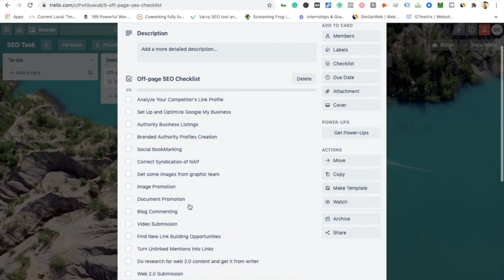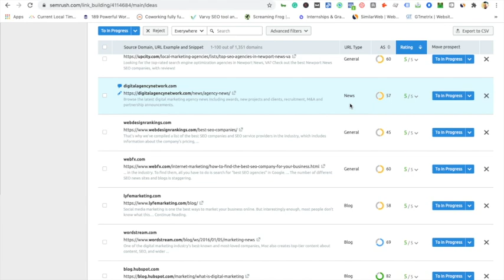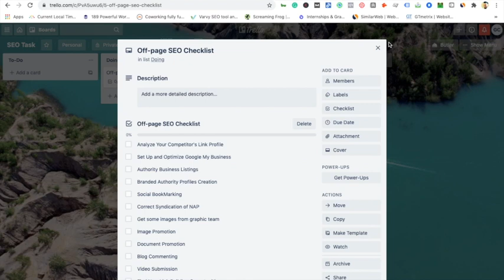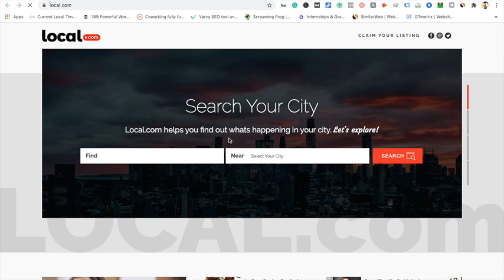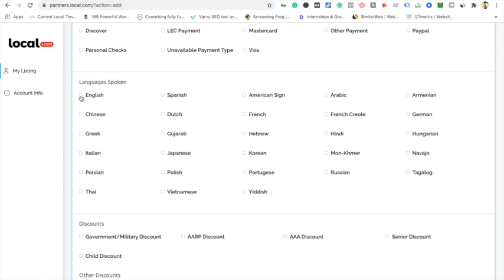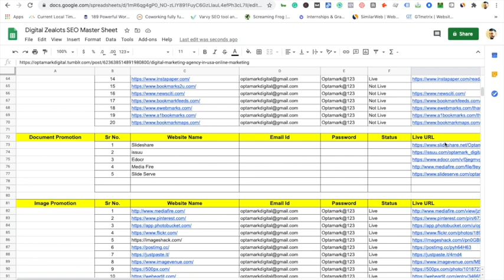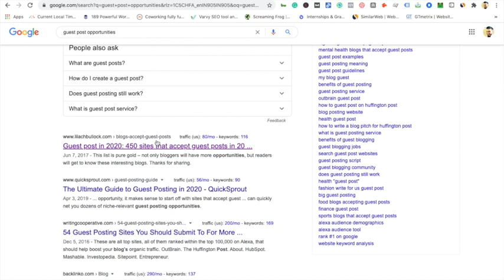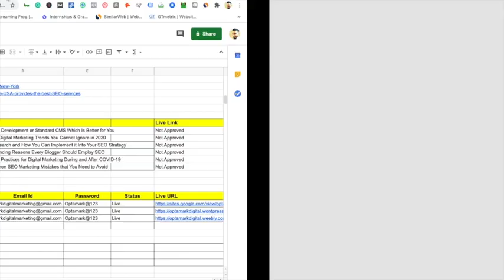How to do Off-Page SEO in 2020 - Learn Advanced Off-Page SEO & Link Building in Hindi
Off-page SEO is the most important factor in SEO. You can rank most of your posts or websites if you have done Off-page SEO in the right way.

Here I am sharing more about how to do Off-Page SEO in 2020 - Learn Advanced OFF-PAGE SEO & Link Building Strategy.

You can also check some other videos on SEO!

📱Find me social for Behind the Scenes!